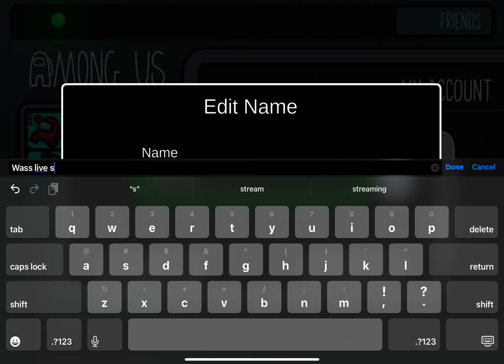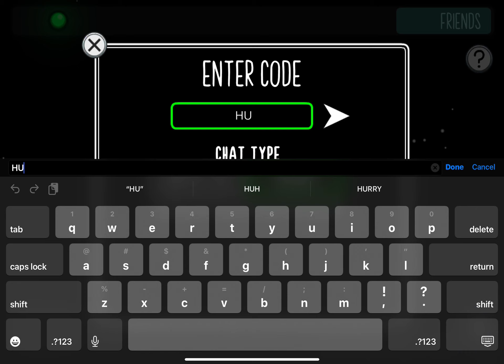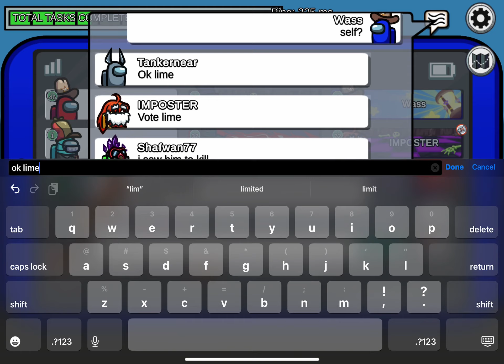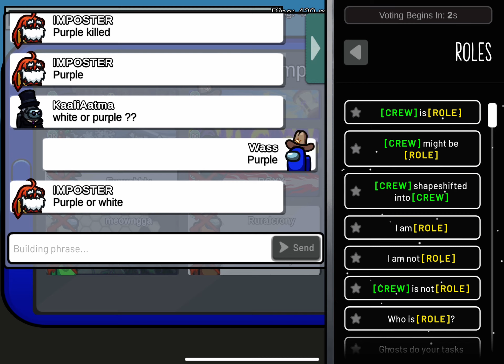January 6, 2024